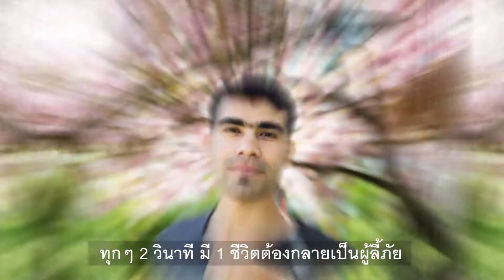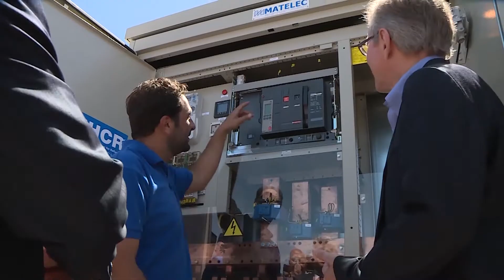Global Trends Report 2017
ทุก 2 วินาที 1 คนต้องกลายเป็นผู้ลี้ภัย ทุกๆวัน 44,400 คน ต้องออกจากบ้านเพื่อเอาชีวิตรอด รายงานแนวโน้มโลกประจำปี 2561 ของ UNHCR

Every two seconds a person is forced to flee. Every day 44,400 more are driven from their homes.
Wars, other violence and persecution drove worldwide forced displacement to a new high in 2017 for the fifth year in a row, according to UNHCR’s annual Global Trends report, released on 19 June 2018. The report showed that 68.5 million people were displaced as of the end of 2017. Overwhelmingly it is developing countries that are most affected.

อ่านรายงานเพิ่มเติมที่

ร่วมบริจาคสนับสนุนการทำงานของ UNHCR มอบความคุ้มครองให้เด็กผู้ลี้ภัยทั่วโลก
2. SMS พิมพ์ 30 ส่งมาที่ 4642789 (ร่วมบริจาคครั้งละ 30 บาท)

ติดตามการทำงานของ UNHCR ในพื้นที่